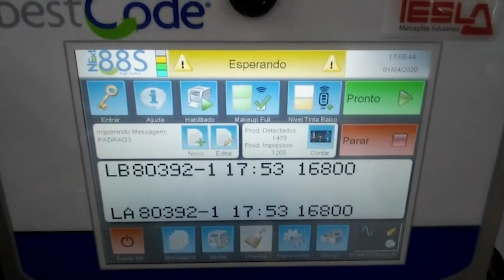BestCode High Quality Single and Twin Line Coding and Marking Solutions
• Print barcodes, graphics and more on the highest speed production lines.
• Specialized inks available for glass, plastic, metal, and thermo-sensitive color change
• Self-support options
• Factory training available